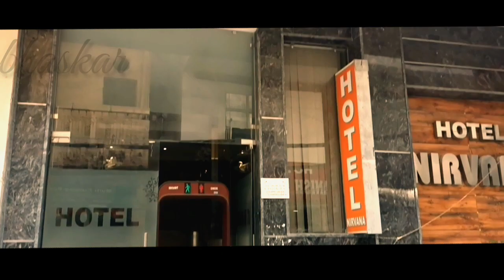GF को दिल्ली घुमा दिखाया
Video me apna wife ke sath delhi ghumneka video
Diya he